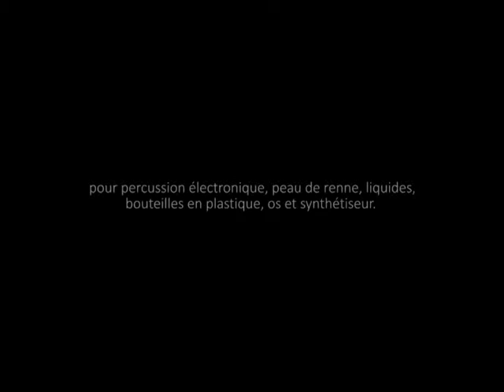Poème-tambour #5 : Kumbonki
pour percussion électronique, peau de renne, liquides, bouteilles en plastique, os et synthétiseur. Finissage de l'exposition  TurnUp2 , le 6 janvier 2018,
Commissariat : Matthieu Crismersmois / Galerie de la Voûte.